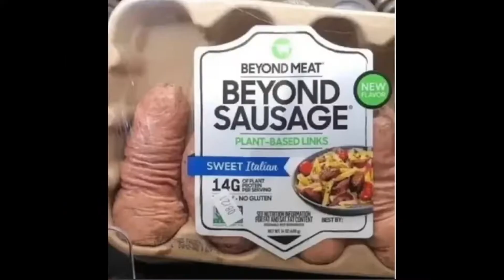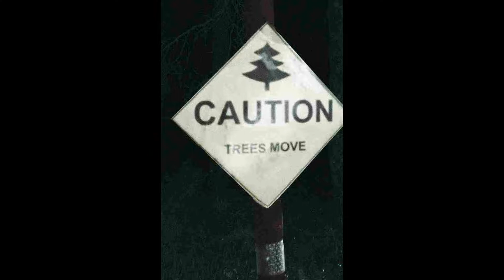r/cursed_images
Hi, I'm Reptify and this is my channel on this channel I do RANDOM things I have many series on my channel I think you might like.